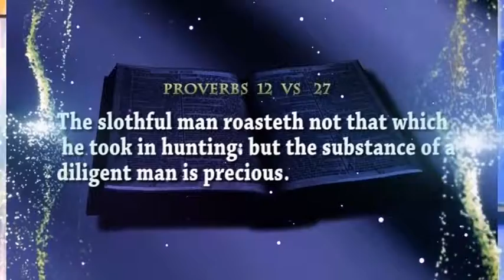EXCERPT FROM THE SCARCITY OF GRACE PT 3